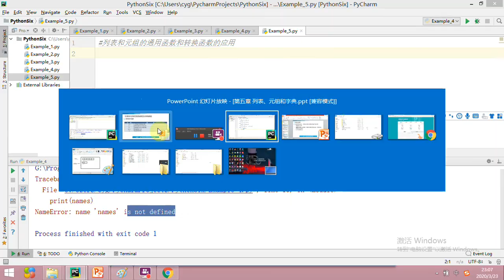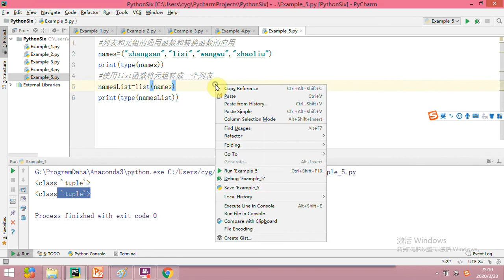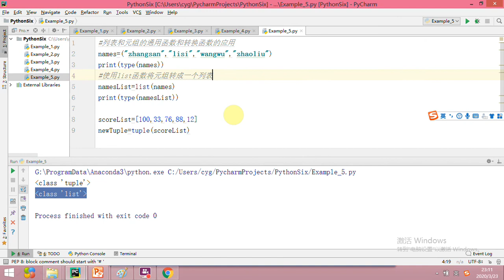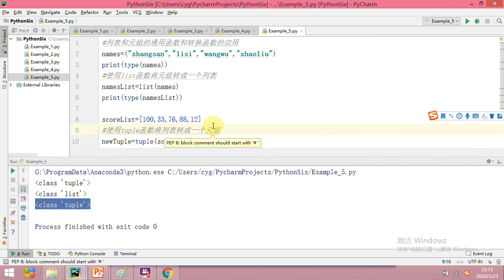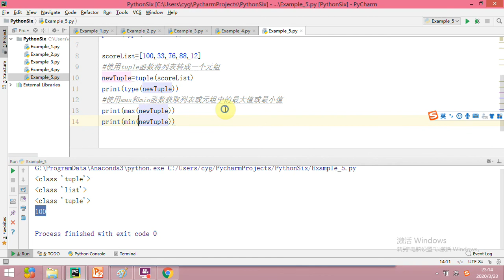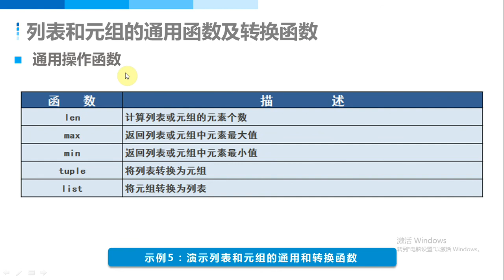最新 Python零基础教程第5章 列表、元组和字典 9 列表和元组的通用及转换函数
最新 Python零基础教程